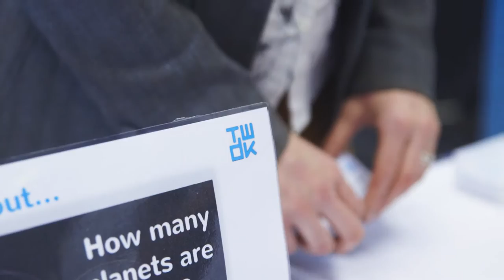Ed explains our new social media platform for science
Our founder was recently at TechDay London, where he explained the new website layout that will be launching soon.

We would also like to thank Speeding Films for the video!